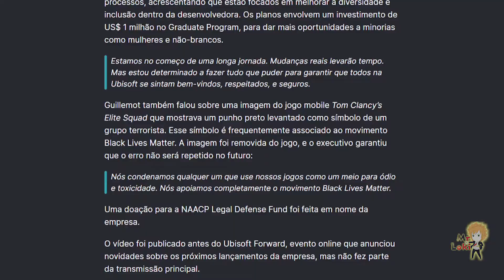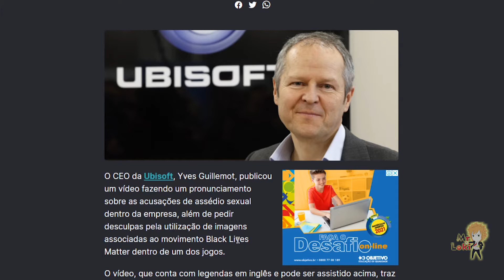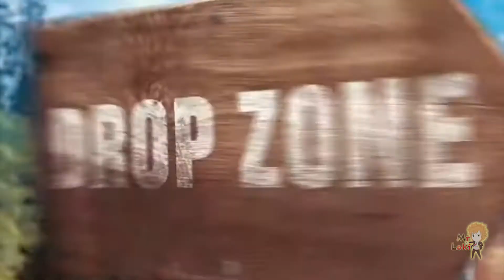Resumo Ubisoft Forward Setembro 2020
Pre conferencia,
Mensagem do CEO sobre o video polemico e denuncias de abuso
Nova temporada de For Honor com novas armaduras atualização de mecanicas e melhoria grafica
The Division 2 sendo confirmado para next gen e update gratuido um modo horda de 100 andares

Conferencia

Immortals: Fenyx Rising jogo de RPG mundo aberto lindissimo cartoon e bem humorado

Prince of Persia: Sands of Time Remake: Finalmente o remake que todos pediram e apesar dos graficos não estar agradando para todo mundo esta bem interessante

Hyper Scape Turbo mode, novo modo de jogo limitado onde você ja começa tudo no maximo, mapa menor focado mais em confrontos mais diretos

Rainbow Six Siege focando na copa do mundo de Six Siege e o novo personagem Sam Fisher que é chamado no jogo de Zero

Anuncio da volta de Scott Pilgrim para atual geração

Novo trailer de Watch Dogs Legion com mais detalhes personagens heroicos e Aiden no Seasson Pass

Riders Republic novo jogo onde parece mesclar The Crew com Steep